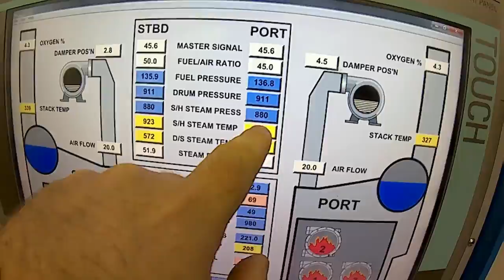Myth busters steam ships. Steam cutting a man in half?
The myth is that a high pressure steam leak will cut a man in half and to check you swing a broom in front of you and the bristles would be cut off by the leak.
This is a waterwall gasket leak under 911 psig